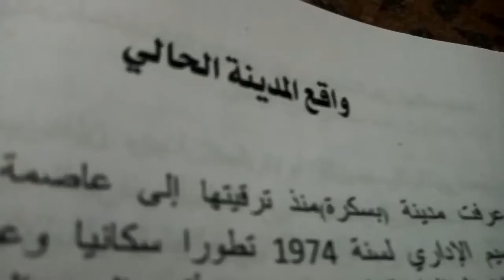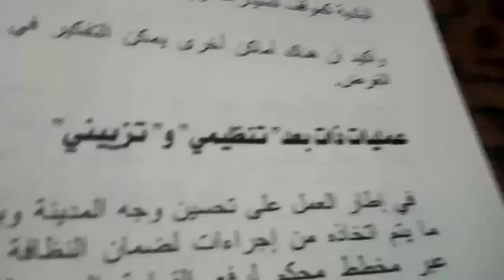كتاب سليم صمودي : كيف يمكن الارتقاء بمدينة بسكرة الي مستوي ماضيها المجيد وتطلعات سكانها؟